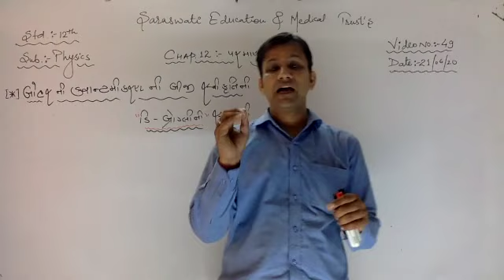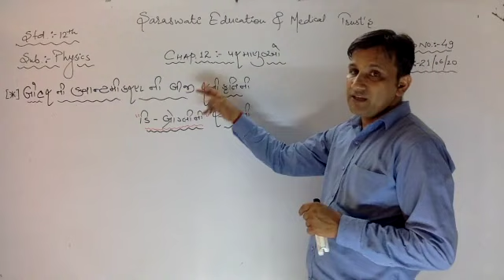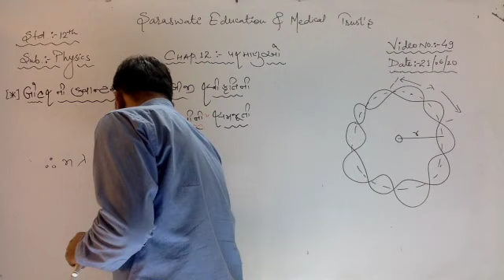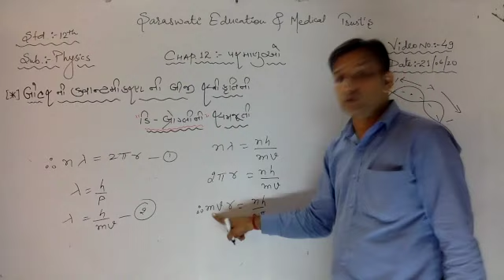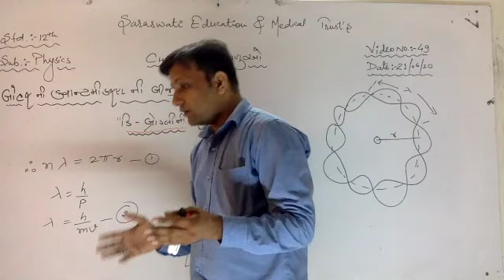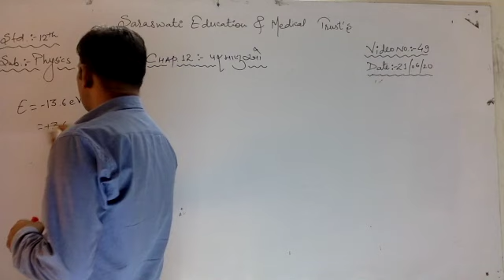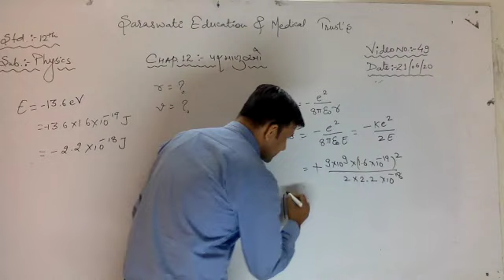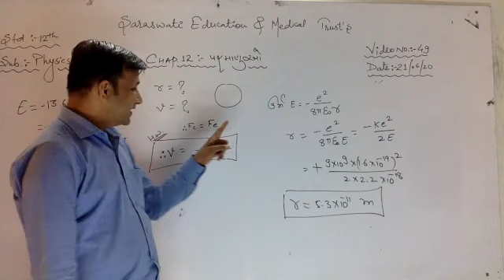Std.12th | ગુજરાતી માધ્યમ | ભૌતિક વિજ્ઞાન | પ્રકરણ:4 ગતિમાન વિઘુતભારો અને ચુમ્બકત્વ | (Video - 49)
Topic : બોહર મોડેલ અને ડી બ્રોગ્લી સમજૂતી